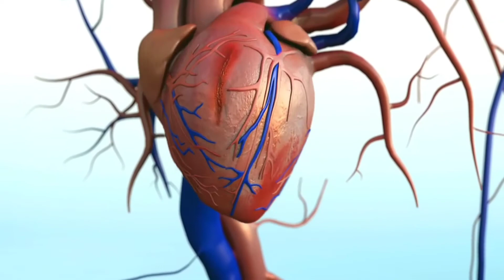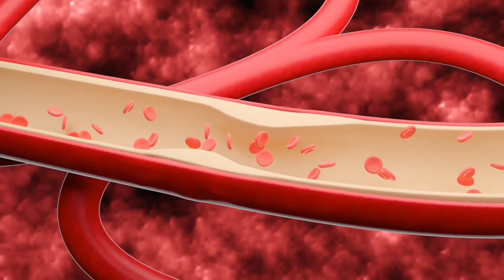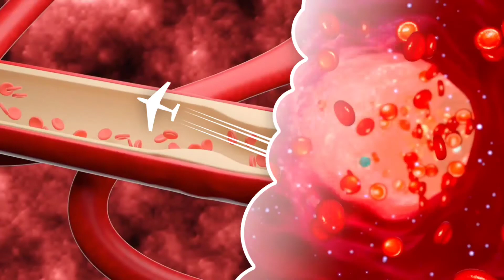7 Manfaat Cincau Hijau Untuk Kesehatan Dan Kecantikan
Inilah manfaat cincau hijau bagi kesehatan yang penting untuk kamu ketahui.

Kita mengenal cincau hijau sebagai minuman segar. Manfaat cincau hijau yang sering kita dengar adalah mengatasi panas dalam.

Namun, sebenarnya, cincau hijau memiliki banyak manfaat yang baik bagi kesehatan selain mengobati panas dalam.

Lalu, apa saja sih manfaat cincau hijau untuk kesehatan yang sayang jika dilewatkan? Simak penjelasannya berikut ini.

Segmen Video :
00:00 Introduction
00:55 Kandungan Gizi Cincau Hijau
01:54 1. Menurunkan Tekanan Darah
02:36 2. Menyehatkan Pencernaan
03:08 3. Menangkal Radikal Bebas
03:41 4. Menstabilkan Kadar Gula Darah
04:16 5. Mengatasi gangguan pada lambung
04:43 6. Mengatasi Sakit Tenggorokan
05:07 7. Mencegah Osteoporosis